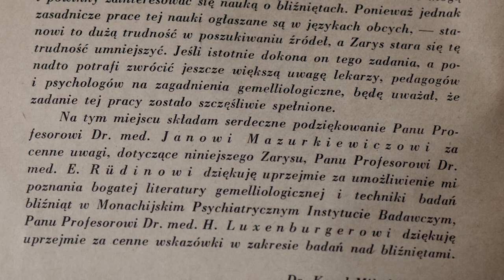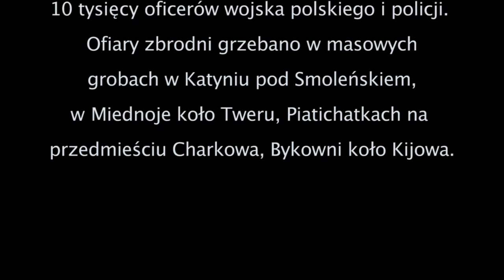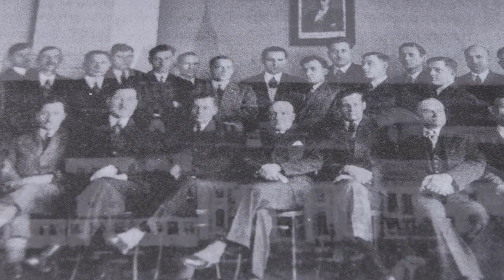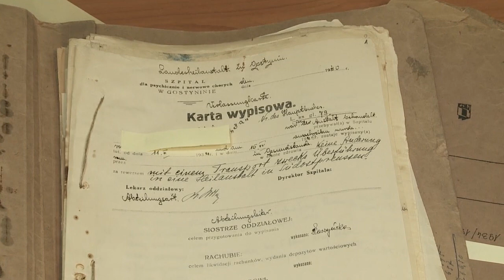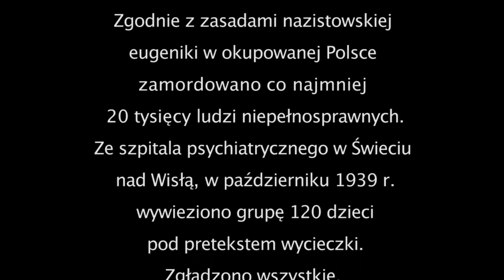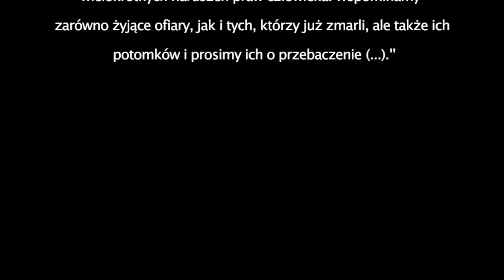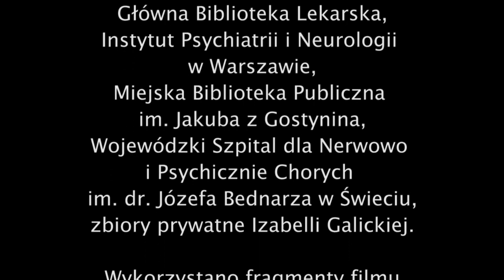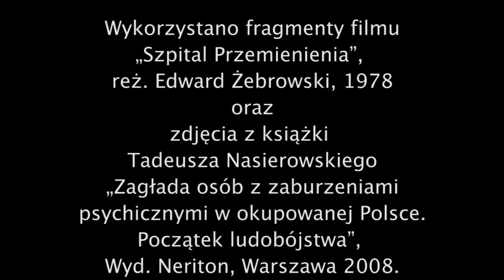Śmierć Psychiatry. Eugenika i totalitaryzm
Film opowiada o życiu i śmierci dr. Karola Mikulskiego oraz jego dramatycznym proteście przeciw  nazistowskim zbrodniom eugenicznym w okupowanej Polsce.

Wystąpili:
Izabella Galicka
Anna Kalinowska
Magdalena Gawin
Andrzej Wilczkowski

Reżyseria
Amelia Łukasiak, Sławomir Małoicki

Scenariusz
Magdalena Gawin

Produkcja
amacom.tv

Współpraca
Karolina Błaszczyk

Zdjęcia
Sławomir Małoicki
Paweł Sobiesiak

Montaż i udzwiękowienie
Paweł Sobiesiak

Materiały archiwalne:
Archiv der Max-Planck-Gesellschaft, Berlin-Dahlem
Ruprecht-Karls-Universität Heidelberg, University Archives,
Max-Planck-Institut fuer Psychiatrie Historisches Archiv,

Biblioteka Uniwersytetu Waszawskiego
Instytut Pamięci Narodowej,
Główna Biblioteka Lekarska,
Instytut Psychiatrii i Neurologii w Warszawie,
Miejska Biblioteka Publiczna im. Jakuba z Gostynina,
Wojewódzki Szpital dla Nerwowo i Psychicznie Chorych im. dra Józefa Bednarza w Świeciu,
zbiory prywatne Izabelli Galickiej.

Wykorzystano fragmenty filmu „Szpital Przemienienia", reż. Edward Żebrowski, 1978
oraz zdjęcia z książki Tadeusza Nasierowskiego, „Zagłada osób z zaburzeniami psychicznymi w okupowanej Polsce. Początek ludobójstwa", Wyd. Neriton, Warszawa 2008.

Zdjęcie prof. Carla Schneidera autorstwa Roberta Herbsta.

Autorzy filmu wyrażają podziękowania: Ziemowitowi Gowinowi, Agnieszce Kołakowskiej, Grzegorzowi Kołodziejowi, Maciejowi Kowalskiemu, Tomaszowi Krawczykowi, Jackowi Liziniewiczowi, dr Tadeuszowi Nasierowskiemu, Katarzynie Osowicz Szewczyk, Joannie Marioli Nadratowskiej, Danucie Żarkowskiej.

Muzeum Historii Polski w Warszawie
Fundacja Świętego Mikołaja
2012 r